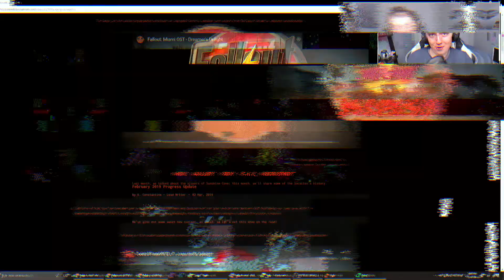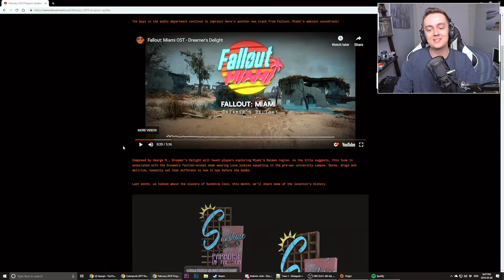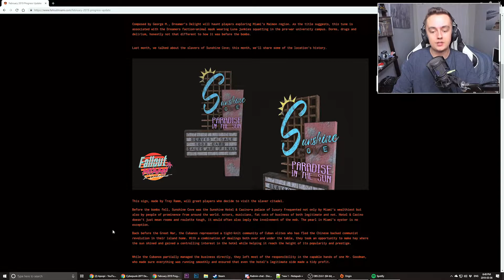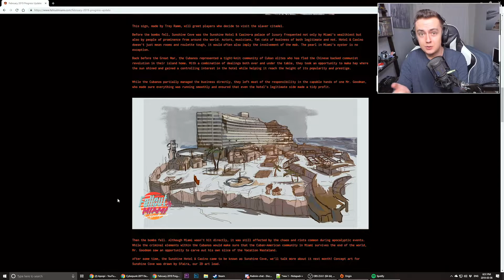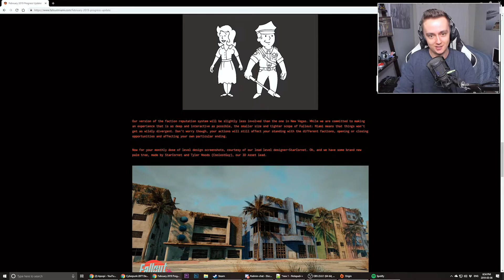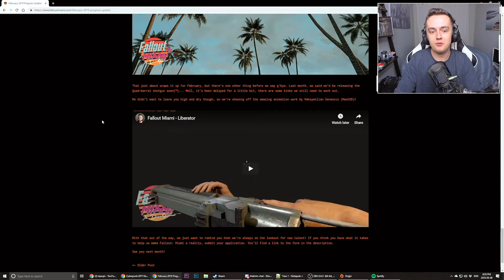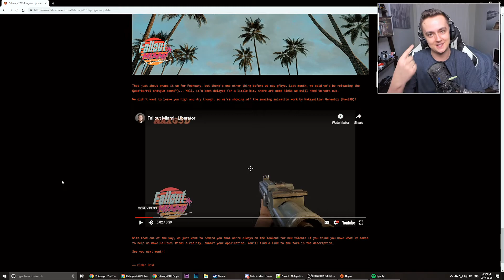Fallout: Miami - February 2019 Update - Upcoming Mods #22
Fallout Miami - February 2019 Progress